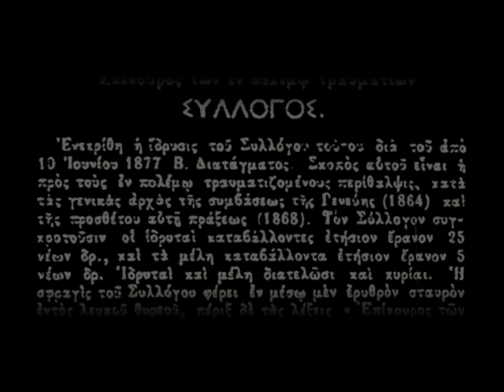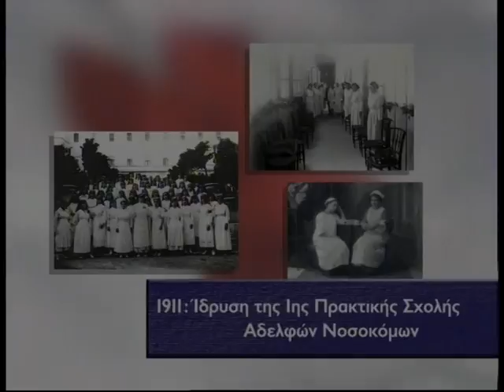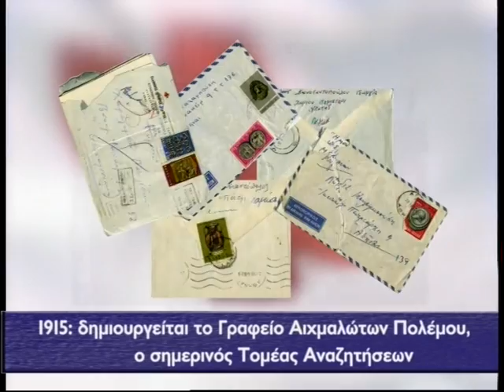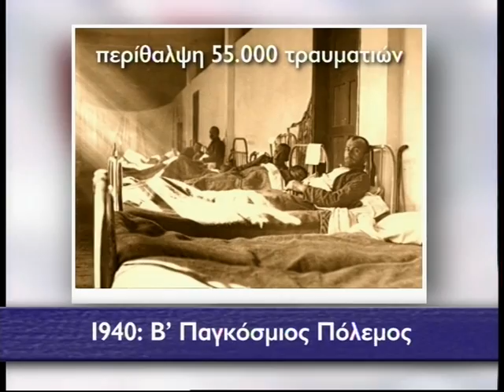HISTORICAL VIDEO FOR THE 130 YEARS OF HELLENIC RED CROSS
THIS VIDEO REFERS TO THE PERIOD FROM 1877 THAT HELLENIC RED CROSS ESTABLISHED TILL 2007 THAT 130  FULLY ACTIONED YEARS COMPLETED OFFERING A SOCIAL SUPPORT TO THE PEOPLE SUFFERED FROM DISSASTERS, WARS, CLIMETIC PHENOMENAL, ETC.